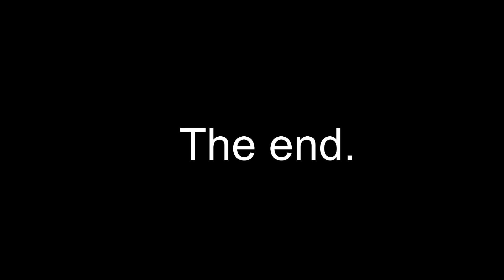Yaar Tereko Ek Bhi buri Adat Kyon Nahi Hain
Sasti Maut. Hello doston iss video mein main ek aisa kirdar saamne la raha hoon jisey koyi buri adat nahi hain.